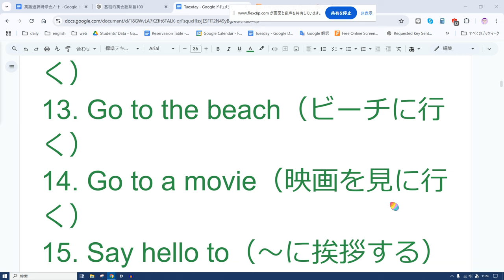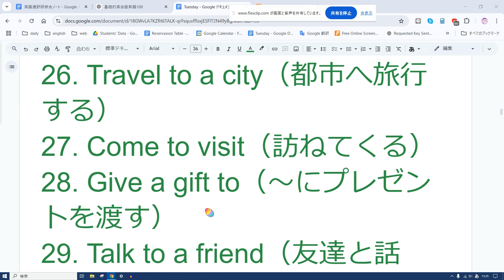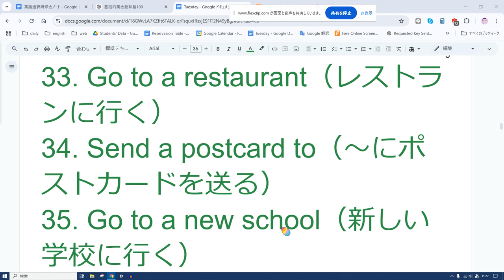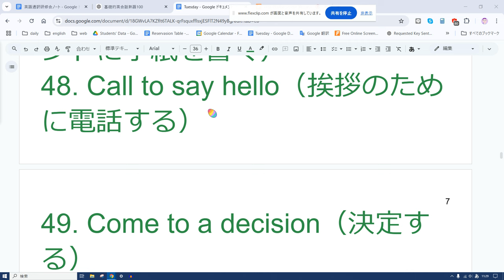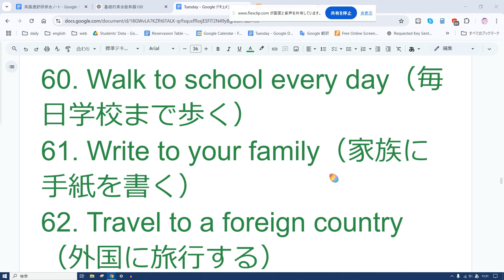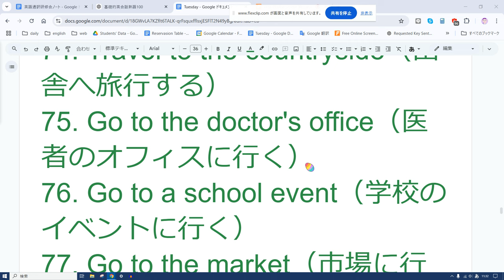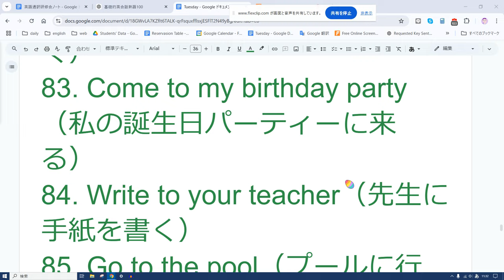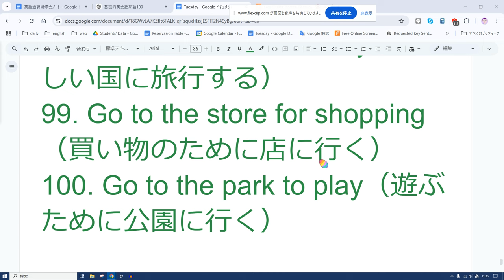えいご おんどく 443 to の熟語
以下は、中学1年生の基本単語を使い、「to」に関連する熟語や表現を100個リストアップしました。これらの表現は英会話の基礎として役立ちます。

1. Go to school（学校へ行く）
2. Go to bed（寝る）
3. Go to the park（公園に行く）
4. Go to work（仕事に行く）
5. Come to my house（私の家に来る）
6. Talk to friends（友達と話す）
7. Listen to music（音楽を聴く）
8. Look forward to（〜を楽しみにする）
9. Give to someone（誰かにあげる）
10. Write to me（私に手紙を書く）
11. Take a trip to（〜へ旅行に行く）
12. Walk to the store（店まで歩く）
13. Go to the beach（ビーチに行く）
14. Go to a movie（映画を見に行く）
15. Say hello to（〜に挨拶する）
16. Come to the party（パーティーに来る）
17. Send a message to（〜にメッセージを送る）
18. Come back to school（学校に戻る）
19. Go to the hospital（病院に行く）
20. Speak to the teacher（先生と話す）
21. Go to the library（図書館に行く）
22. Write a letter to（〜に手紙を書く）
23. Come to see me（私に会いに来る）
24. Go to the supermarket（スーパーに行く）
25. Go to a concert（コンサートに行く）
26. Travel to a city（都市へ旅行する）
27. Come to visit（訪ねてくる）
28. Give a gift to（〜にプレゼントを渡す）
29. Talk to a friend（友達と話す）
30. Go to the countryside（田舎に行く）
31. Move to another place（別の場所へ移動する）
32. Drive to the station（駅まで車で行く）
33. Go to a restaurant（レストランに行く）
34. Send a postcard to（〜にポストカードを送る）
35. Go to a new school（新しい学校に行く）
36. Go to sleep（寝る）
37. Take a bus to school（バスで学校に行く）
38. Travel to the mountains（山に旅行する）
39. Come to dinner（夕食に来る）
40. Invite someone to a party（誰かをパーティーに招待する）
41. Fly to another country（別の国に飛ぶ）
42. Take a train to the city（電車で都市に行く）
43. Run to the park（公園に走って行く）
44. Swim to the other side（向こう側まで泳ぐ）
45. Go to a friend's house（友達の家に行く）
46. Travel to the sea（海に旅行する）
47. Write to a pen pal（ペンフレンドに手紙を書く）
48. Call to say hello（挨拶のために電話する）
49. Come to a decision（決定する）
50. Speak to the group（グループに話す）
51. Go to the city center（市の中心に行く）
52. Drive to work（仕事に車で行く）
53. Go to the top of the mountain（山の頂上に行く）
54. Go to the zoo（動物園に行く）
55. Give food to the dog（犬に食べ物をあげる）
56. Go to the gym（ジムに行く）
57. Go to see a doctor（医者に診てもらう）
58. Go to the airport（空港に行く）
59. Come to the office（オフィスに来る）
60. Walk to school every day（毎日学校まで歩く）
61. Write to your family（家族に手紙を書く）
62. Travel to a foreign country（外国に旅行する）
63. Send an email to（〜にメールを送る）
64. Go to a bakery（パン屋に行く）
65. Bring something to share（何かを持ってきて共有する）
66. Point to a picture（絵を指さす）
67. Return to the car（車に戻る）
68. Go to the zoo with friends（友達と動物園に行く）
69. Speak to someone about（〜について誰かに話す）
70. Show something to a friend（友達に何かを見せる）
71. Go to a famous place（有名な場所に行く）
72. Send a gift to your family（家族に贈り物を送る）
73. Go to a museum（博物館に行く）
74. Travel to the countryside（田舎へ旅行する）
75. Go to the doctor's office（医者のオフィスに行く）
76. Go to a school event（学校のイベントに行く）
77. Go to the market（市場に行く）
78. Talk to your parents（親と話す）
79. Invite someone to dinner（誰かを夕食に招待する）
80. Go to the flower shop（花屋に行く）
81. Go to the garden（庭に行く）
82. Walk to the station（駅まで歩く）
83. Come to my birthday party（私の誕生日パーティーに来る）
84. Write to your teacher（先生に手紙を書く）
85. Go to the pool（プールに行く）
86. Return to your seat（席に戻る）
87. Travel to another island（別の島に旅行する）
88. Go to the bookshop（本屋に行く）
89. Speak to your class（クラスに話す）
90. Go to the next class（次のクラスに行く）
91. Drive to the beach（ビーチへ車で行く）
92. Go to the countryside with family（家族と田舎に行く）
93. Visit to learn（学ぶために訪れる）
94. Go to the same place（同じ場所に行く）
95. Go to the other side of town（町の反対側に行く）
96. Go to school with a friend（友達と一緒に学校に行く）
97. Walk to the end of the street（通りの端まで歩く）
98. Travel to a new country（新しい国に旅行する）
99. Go to the store for shopping（買い物のために店に行く）
100. Go to the park to play（遊ぶために公園に行く）